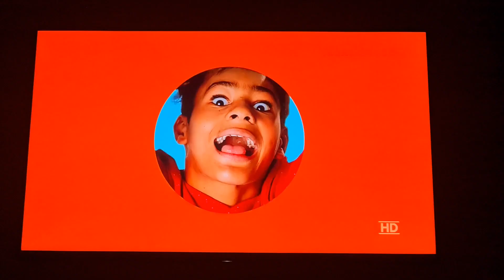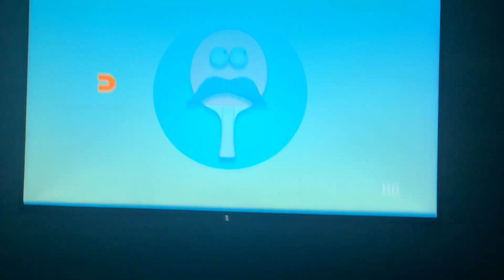nick hd tv 18.02 2022